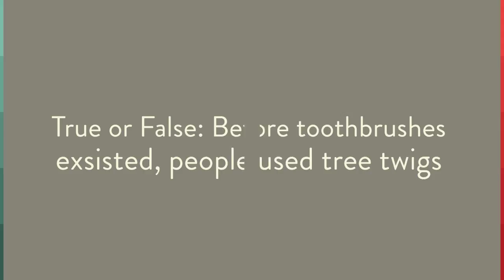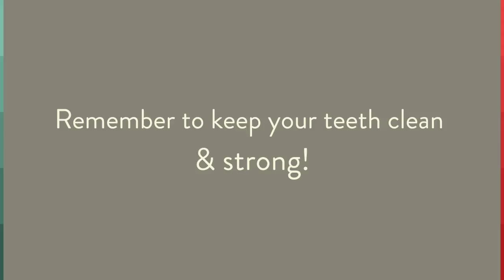Milton Pediatric Dentistry - POP Quiz!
Our primary focus is providing the best patient care to everyone who enters our office.